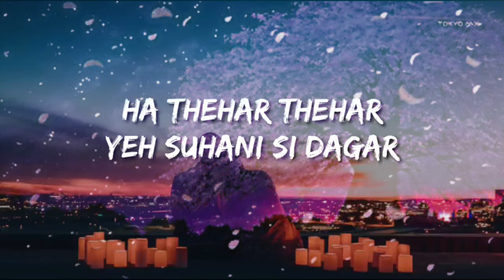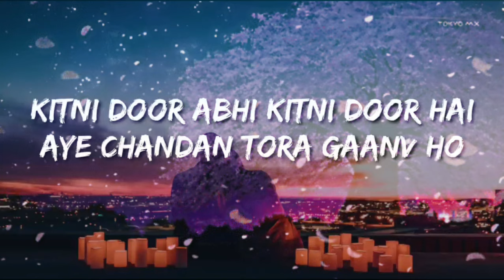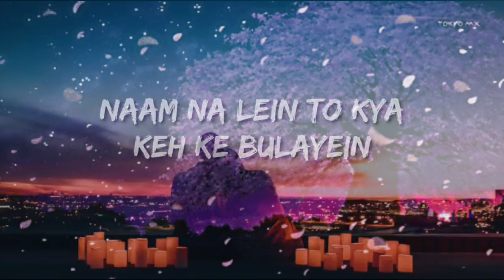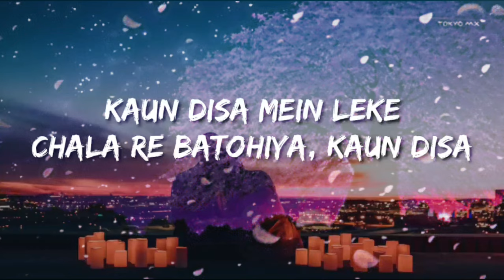Kaun Disa Mein Leke Chala Re Batohiya Song With Lyrics ( Full Version )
Kaun Disa Mein Leke Chala Re Batohiya Song With Lyrics
New song With Lyrics